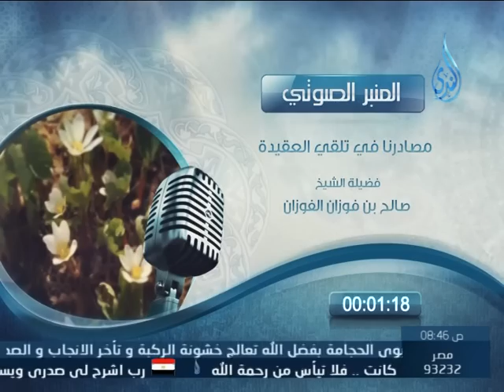المنبر الصوتي | مصادرنا في تلقي العقيدة | الشيخ صالح بن فوزان